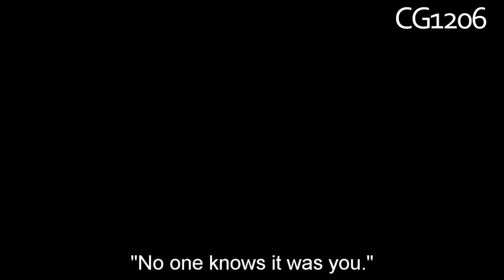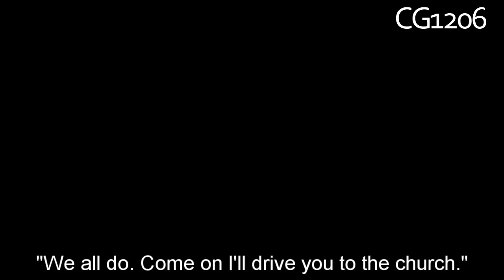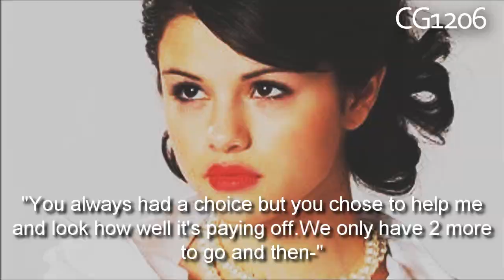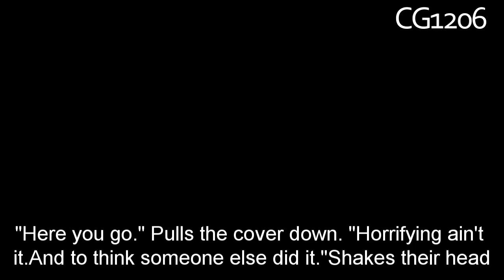Family[Part 1]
January is the new October! Soo let me say I am sooo sorry! Sony vegas wouldn't render it and then it would only render half and I couldn't make it shorter so I tried everything! But I finally got it and I am soo happy and I am hoping to have a new one out every other day and if not then every week!

Comment please even though I don't deserve it!
xo Kayla